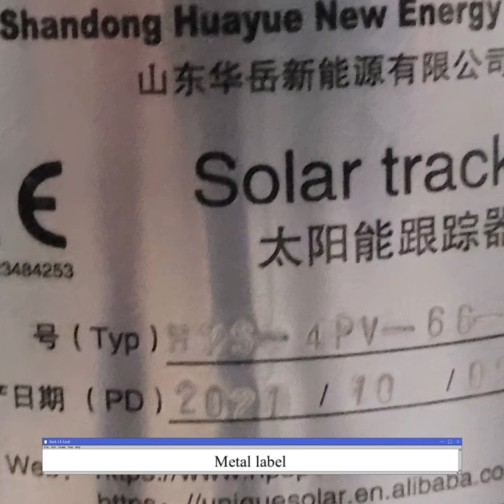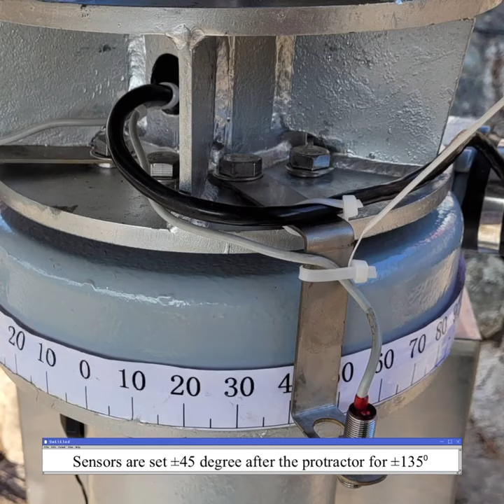How to Install A Solar Tracker - From Parts to System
This is photos from our client on installing a dual axis solar tracker, and we make them to a video, big thanks to our friend. Hope this helps you figure out how the installations goes.